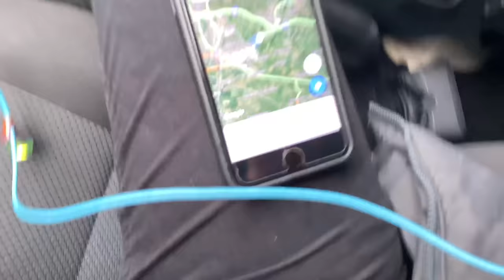THIS MEANS WAR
Elliots not happy with the start of daily pranks once again, which made him do something drastic! This meant war! In today’s prank we programmed Call of Duty to a pair of Vr goggles which obviously Elliot would want to try, little did he know how far this Prank would end up going haha Sorry bro!